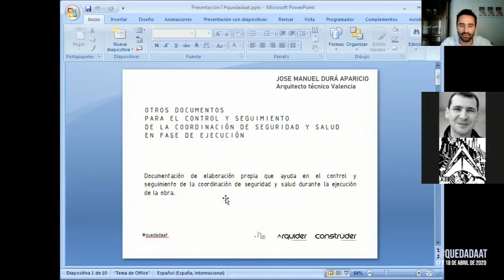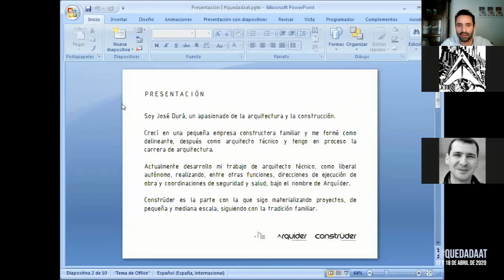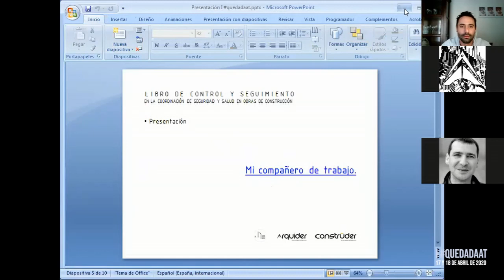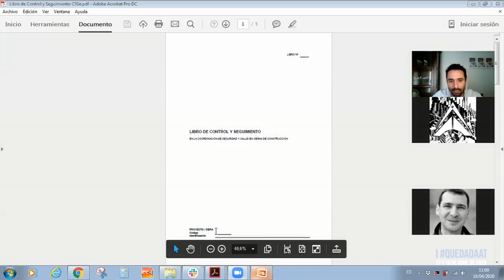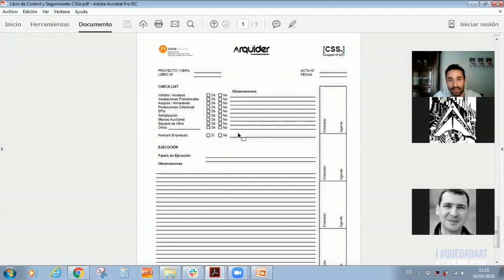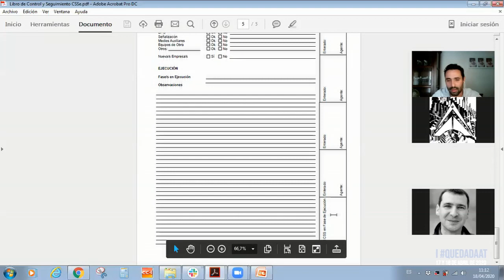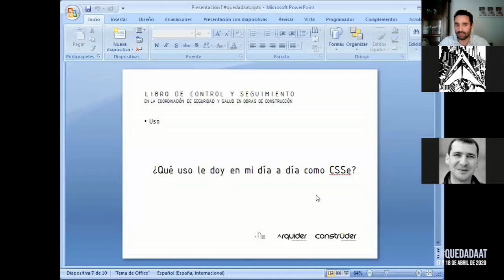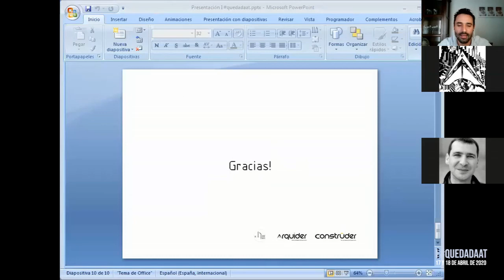11_ Documentos para control y seguimiento de CSS_ José Manuel Durá